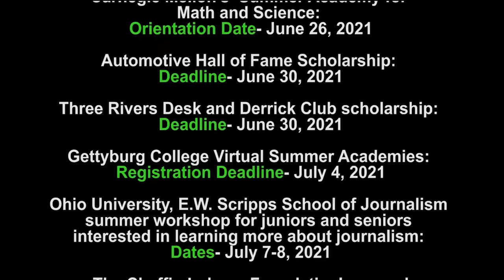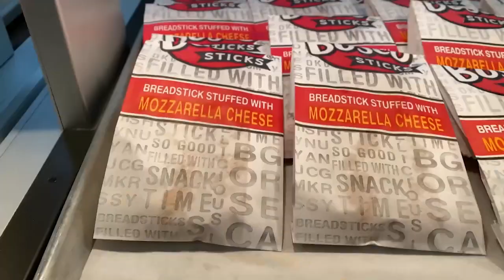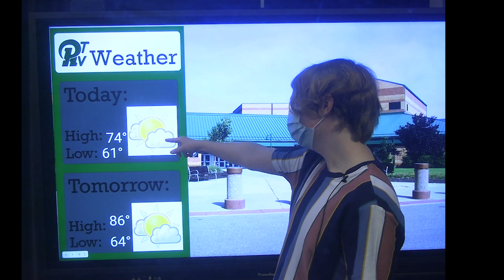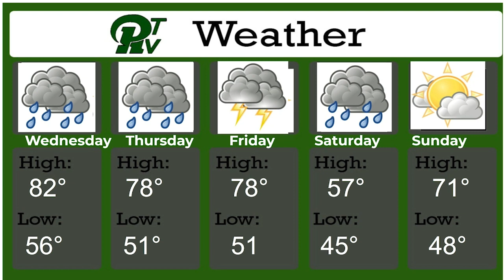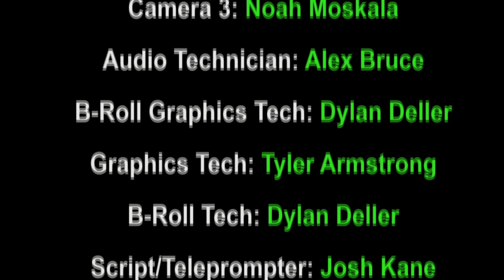PRTVNews 5 25 21